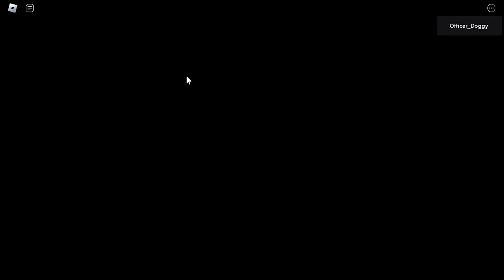Piggy Robotic Apocalypse Chapter 1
If you guy want to see me try and beat it and the other chapters make sure to like lets get 2 likes!